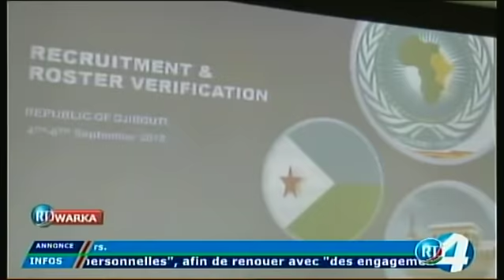RTD : Journal Somali du 05/09/2018